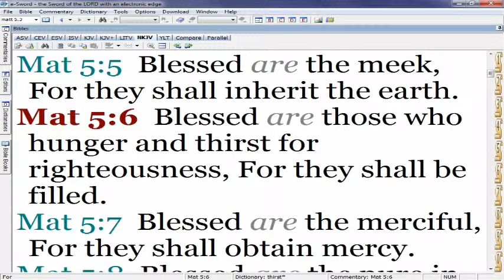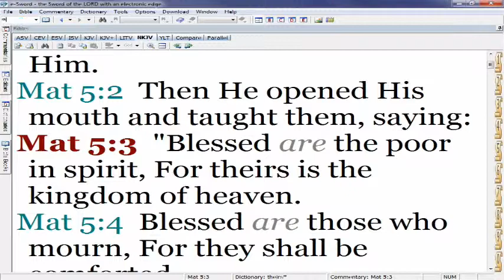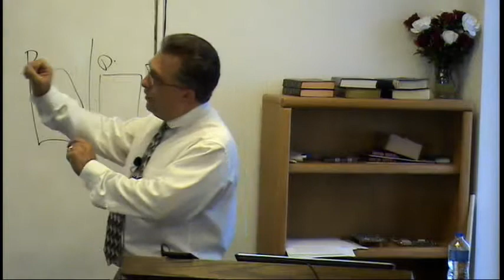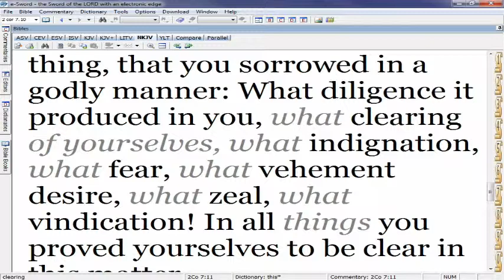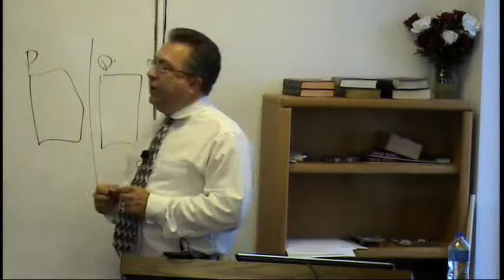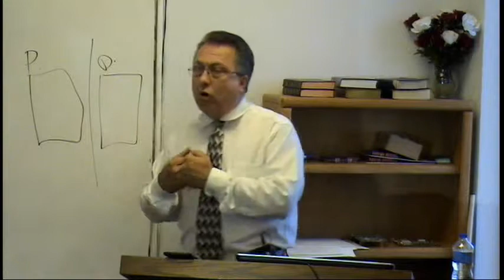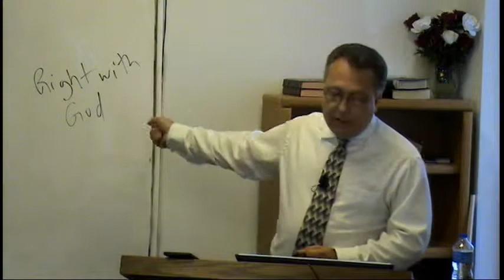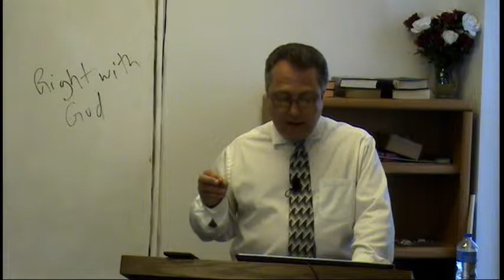Blessed Are . . . Lessons from the Mount - Part 1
In this study, lesson 7, we began a look at the Blessed Are statements from the sermon on the mount.  This study took place on November 3, 2015.